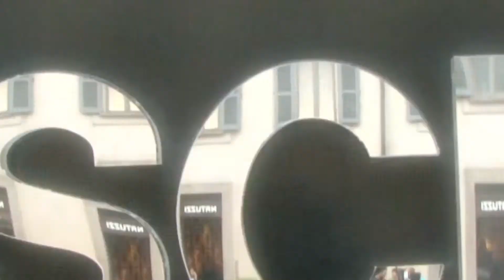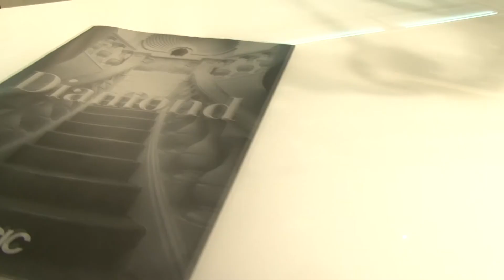Scic via Durini 2010